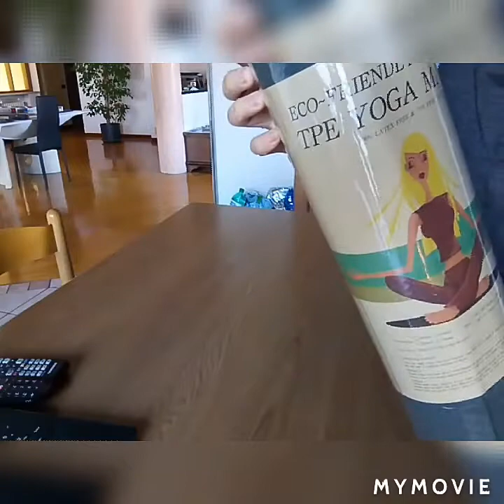unboxing Yoga Mat#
time to exercise..